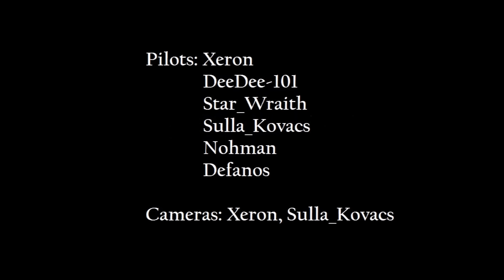Star Citizen: Sabre Commercial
Fan made commercial for the Sabre. Huge thanks to the guys mentioned in the credits. Music was taken from Beechcraft's video hype video for the T-6 Texan II (which I had the privalege to fly in the AF).